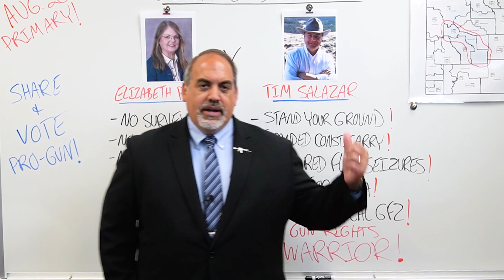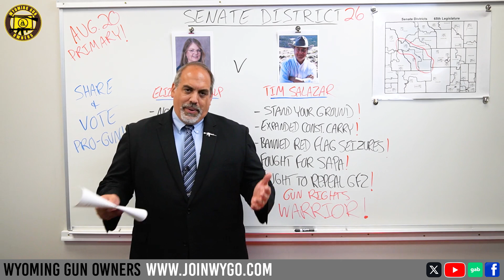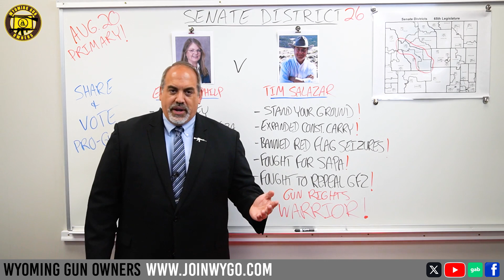WY Primary 2024: Senate District 26 (Fremont County)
⚠️⚠️ Attention Gun Owners in Senate District 26! ⚠️⚠️

Senator Tim Salazar vs Elizabeth Philp on your gun rights…

Vote like your gun rights depend on it on August 20th -- and share this with everyone you know!